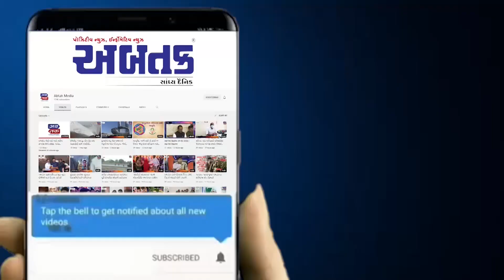જે.એચ.ભાલોડિયા વિમેન્સ કોલેજની વિદ્યાર્થીનીઓ દ્વારા માર્કેટ ક્ષેત્ર"૨૩નું આયોજન